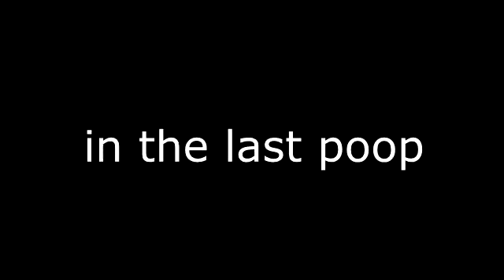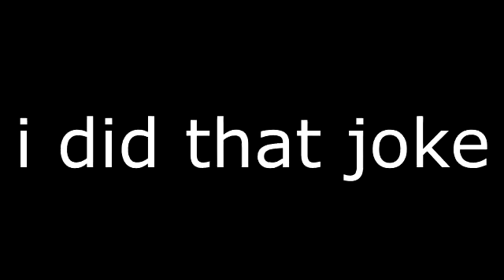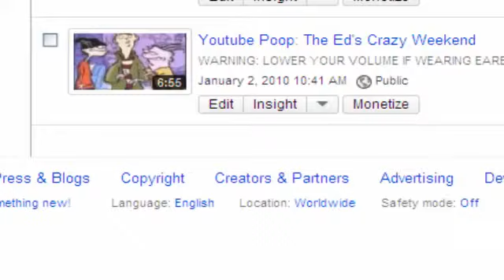(old)youtube poop: mobrosstudios tutorial on wmm poops, part 2